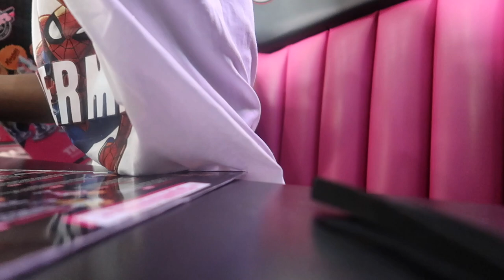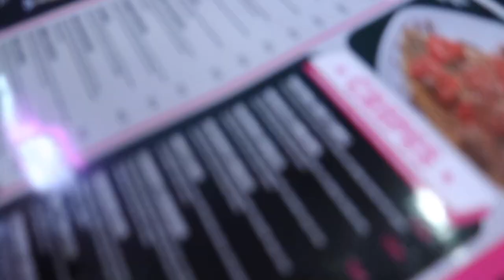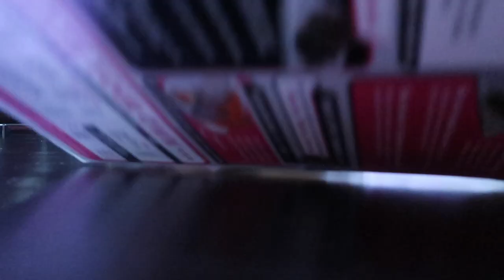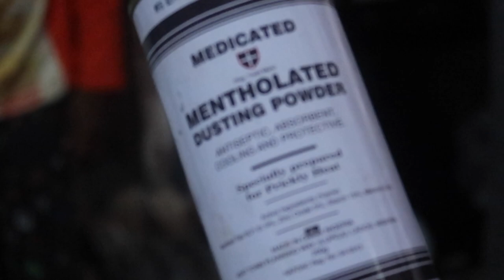Our bank HOLIDAY WEEK of enjoyment , celebrating with family.